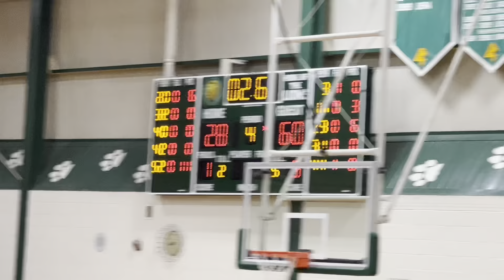12/3/22 Varsity Boys 4th Qtr vs Goshen 28-60